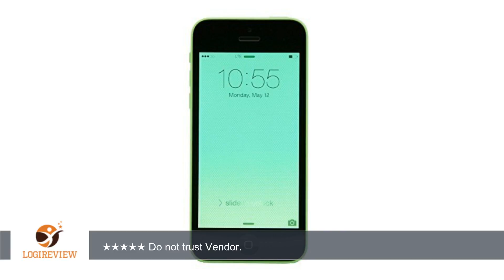Apple - Iphone 5c A1532 Verizon 16 GB Cell Phone - Green | Review/Test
Review about   Apple - Iphone 5c A1532 Verizon 16 GB Cell Phone - Green
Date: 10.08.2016